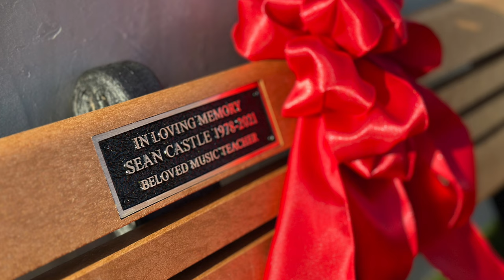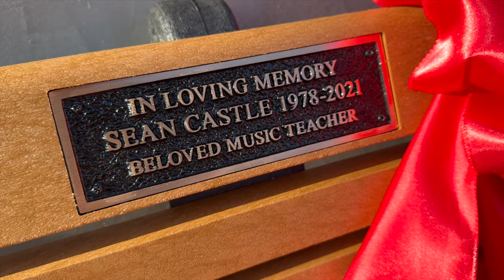2023 - Sean Castle Memorial Bench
Sean Castle Memorial Bench Ceremony - In Loving Memory - Beloved Music Teacher - 1978 to 2021